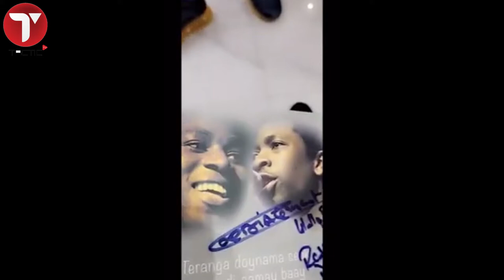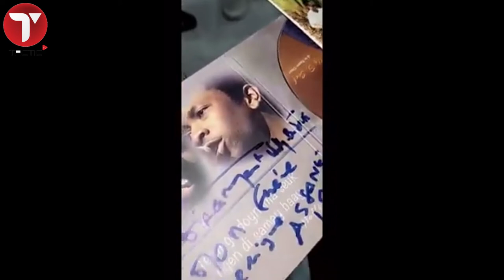Regardez Wally Seck vendre son nouvel album "Xippil Xol" .Il s'arrache comme du pain...